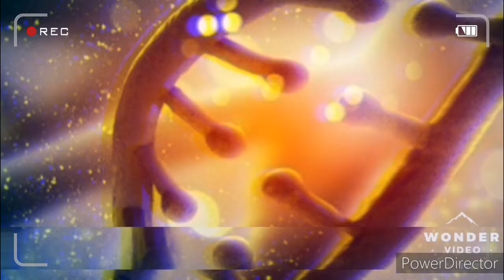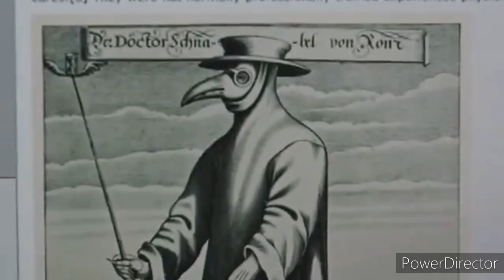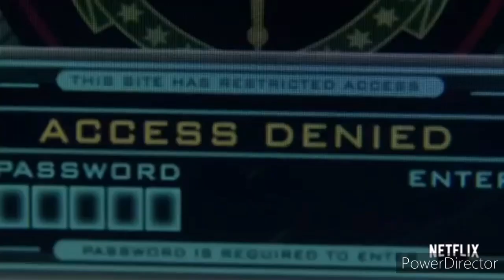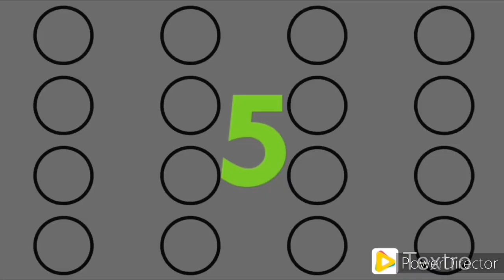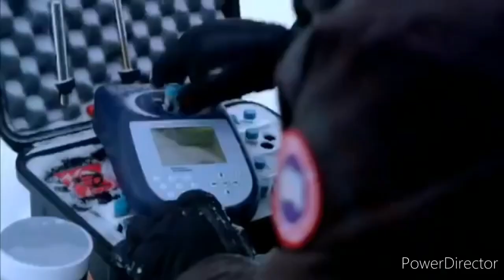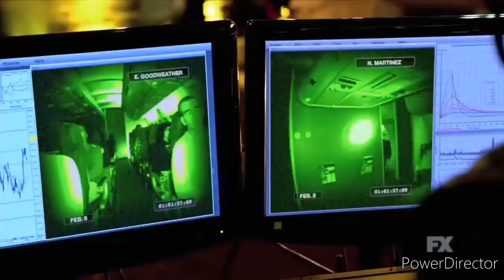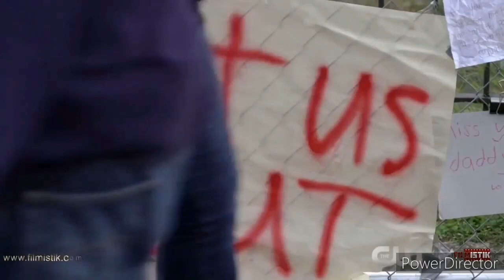Top 7 Outbreak & Virus Tv Shows (2020)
Tvtime: SaraZ